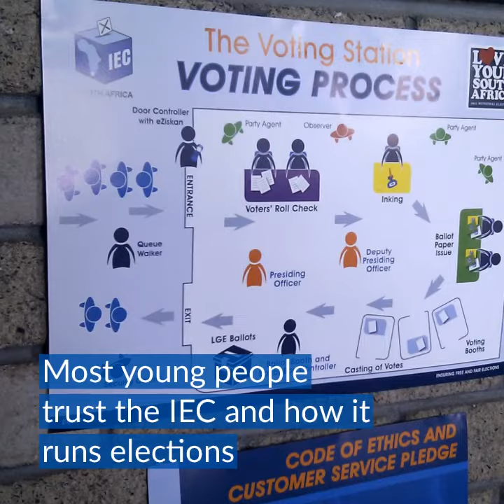Youth and democracy: South Africa's crucial electorate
South African youth often feel left out and unheard in formal democratic processes.